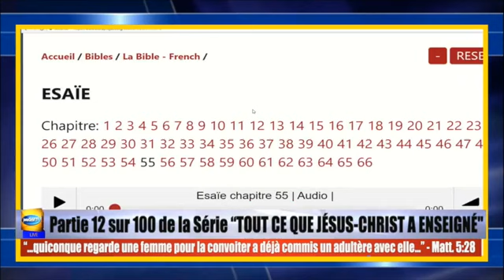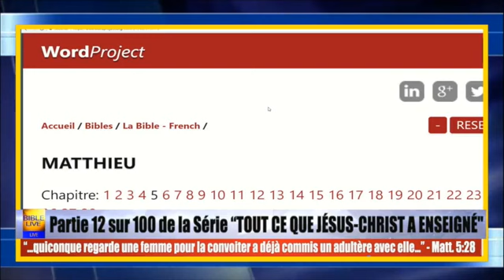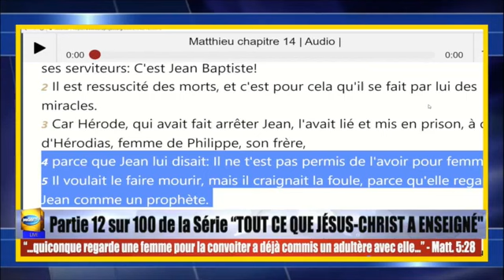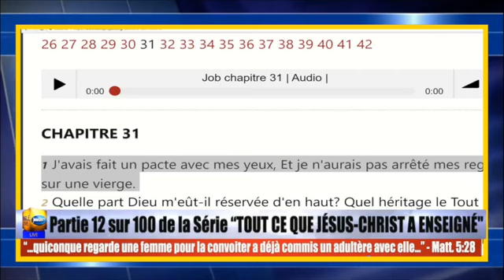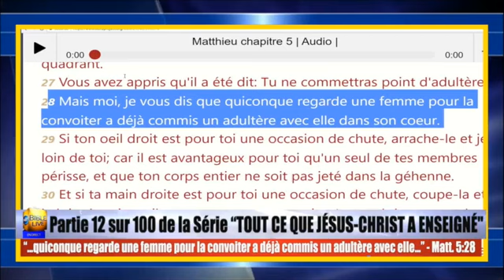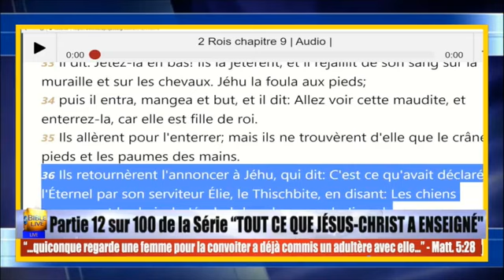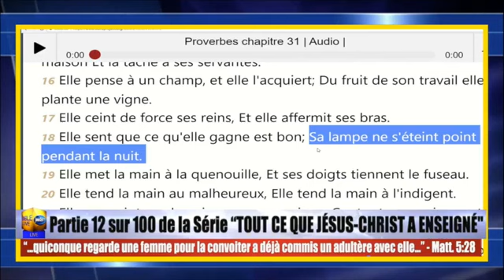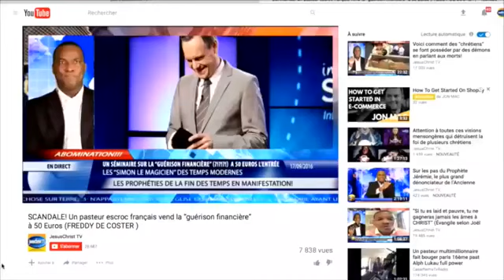Qu’est ce que L'ADULTÈRE ►Partie 12 sur 100 de la Série “TOUT CE QUE JÉSUS CHRIST A ENSEIGNÉ"